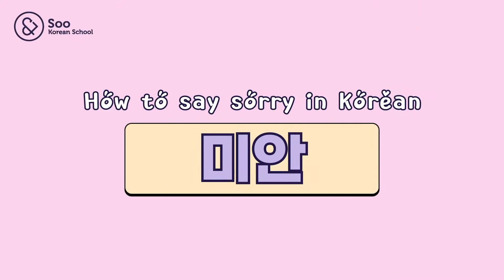Don't Make a Mistake! | How to say Sorry CORRECTLY in Korean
You say Sorry to make the situation better or resolve trouble. But sometimes, you might make it worse by saying Sorry in Wrong Way!!!
Be careful!
미안 is only for some minor issue and only to your friends.
If you say this in real troublesome situation or to older people/strangers, they will find you very ruuuuuuude!
미안해요 is lil more polite and sincere than 미안. You can say this in many situations.
실례합니다 is more of Excuse me. You say this usually in advance before you interrupt someone.
죄송합니다 is real serious way of saying sorry. You can say this to older people in formal situation as well.

✨ We have our own app now! ✨

Join us over on Soo House- the one stop platform for all things Korea: Language, Travel, Information/Contents, Culture, Community.